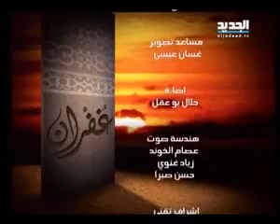مريم نور - غفران - الحلقة [ 864 ]